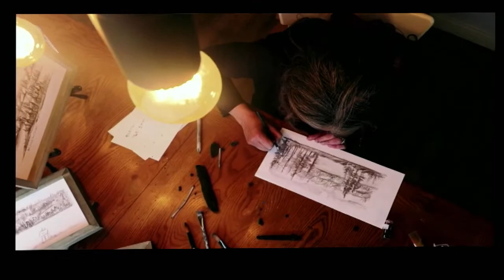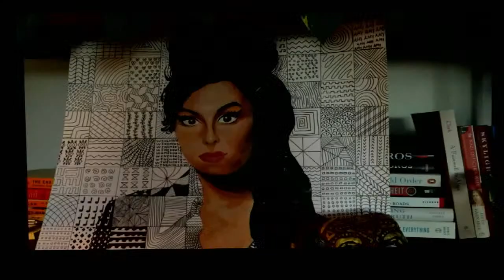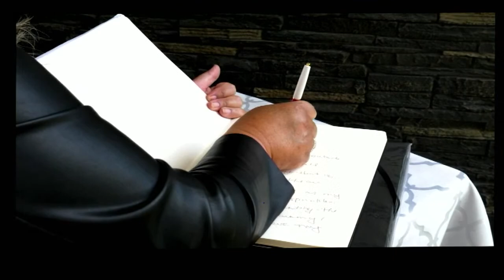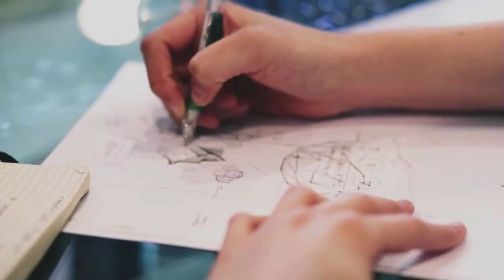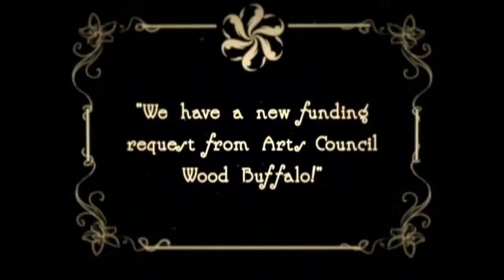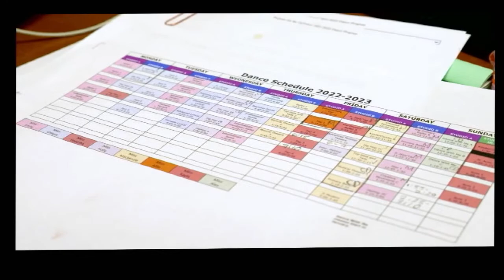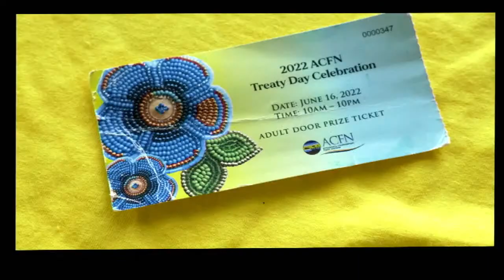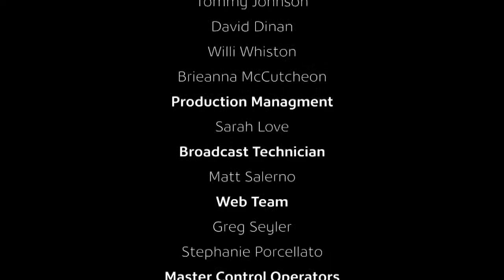2022 Wood Buffalo Excellence in Arts Awards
Are you ready? Tune into the LIVE Buffys 2022 event!
Hit the "Going" button to be notified when the Buffys goes live TOMORROW October 22!

Get ready to head to the future as we showcase local artists, performers, sponsors, arts champions, nominees and award recipients.
Can’t make to this year’s in-person event? Celebrate with us virtually! Share your futuristic outfit, view party, and decor by using the hashtag Buffys2022!
The Awards showcase will be a night to remember as we recognize excellence in various arts disciplines and the incredible contributions these amazing artists make to our communities throughout the Wood Buffalo region.